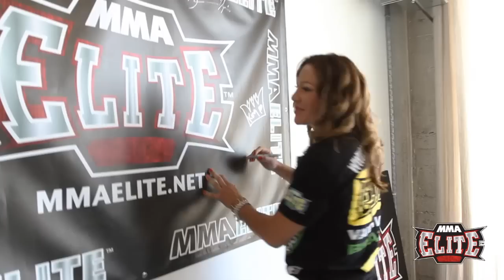Cyborg Santos Showtime Interview at MMA Elite Headquarters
Cris Cyborg Santos visits the MMA Elite headquarters to do an exclusive interview with Showtime.  Check out the exclusive footage here!